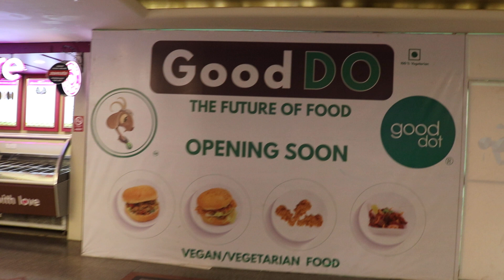soda machine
RO plants,
Inkjet printers,
Web sealers,
labeling machines,
Cup sealers,
Ped Printer,
Online chillers,

                             10:00 am To 2:00 pm (Sunday)

7.    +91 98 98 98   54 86 Rahul Rathod